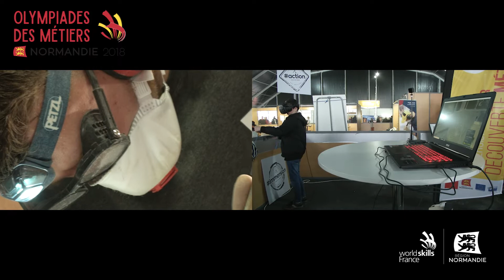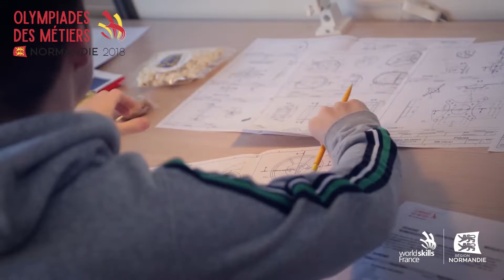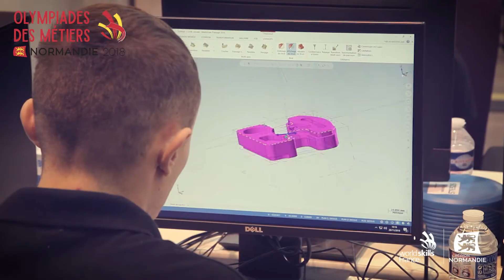Olympiades des métiers 2018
Revivez toute l'aventure des Olympiades des métiers 2018 à travers 90 films

Les Olympiades des Métiers représentent une formidable occasion de mettre un coup de projecteur sur les métiers et les filières professionnelles.
Bien plus qu’une compétition, ces Olympiades des Métiers représentent un précieux vecteur d’information et d’orientation. Elles permettent de valoriser auprès des jeunes et des familles les nombreuses filières d’excellence et de mettre en avant cette jeunesse talentueuse qui exerce ces métiers avec passion.